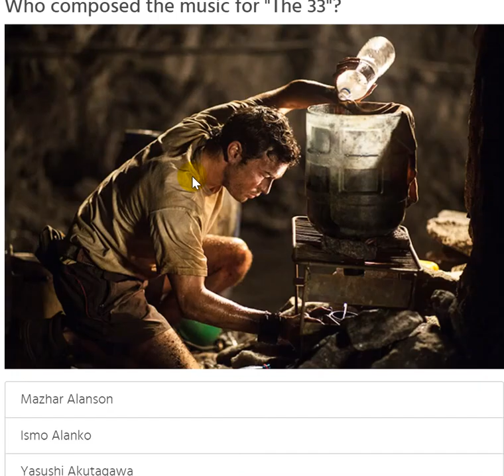The 33 true story - Have You Seen "The 33"? Funny Quiz_Dare To Test Your Knowledge?!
This interesting Quiz is based on "The 33". Do you really think can pass it?!